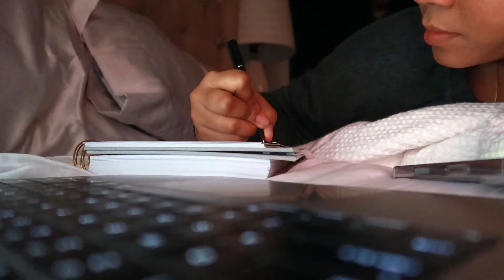ending 2021 right *job interview, cleaning, planning etc.*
❥thank you for supporting me, i love you!
❥SOCIALS:
spam:ashh.kassh
❥FAQ:
-where am i from?
texas
-what is my major?
communications
-when is my birthday?